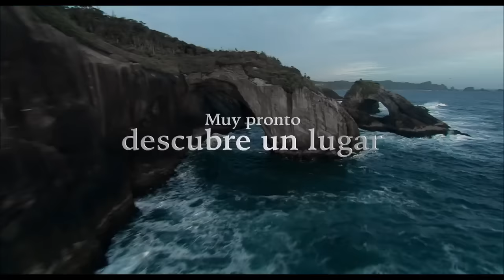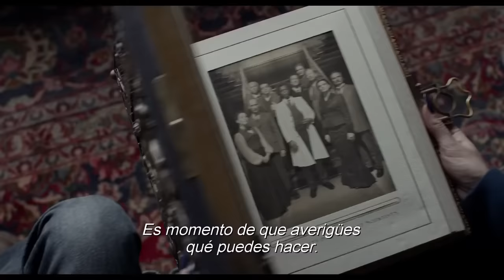Miss Peregrine y los Niños Peculiares Trailer Oficial Subtitulado Próximam